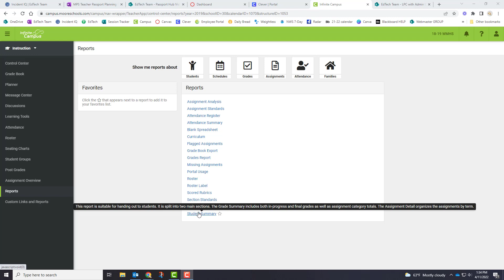Infinite Campus RUNNING REPORTS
Explanations of a few reports teachers may need to run from inside Infinite Campus.